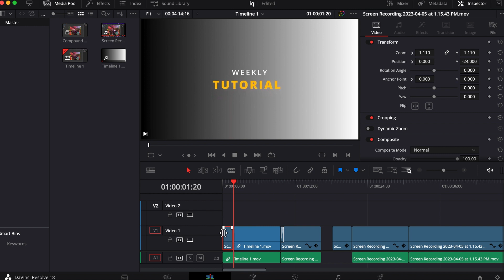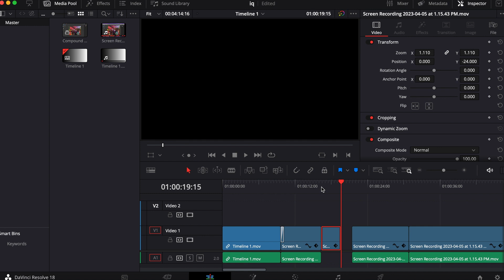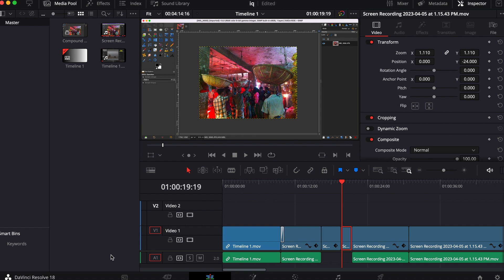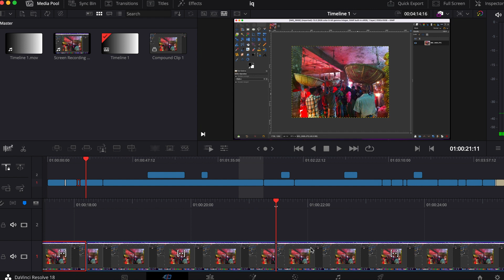Fix clip moving issues in DaVinci Reslove | Edit fast and smooth in DaVinci Resolve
Are you having trouble with accidentally moving the wrong clip or losing track of where your clips belong in DaVinci Resolve's timeline? In this tutorial, we'll explore common issues encountered when moving clips and show you how to solve them. We'll also address issues such as clips not moving smoothly or disappearing altogether and show you how to adjust your settings in DaVinci Resolve to fix these problems. With these techniques, you'll be able to move clips around the timeline with ease and create amazing video projects in no time!

Thanks
LI